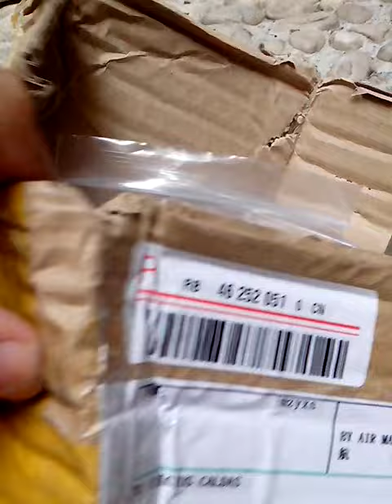#4 Unboxing Spy+ Ken block 2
✰ - Péssimo Vendedor e Produto - (Deveria ser expulso)
✰✰ - Regular Vendedor e Produto - (Deveria ser punido)
✰✰✰ - Bom Vendedor e Produto - (Precisa melhorar)
✰✰✰✰ - Ótimo Vendedor e Produto - (Pequena Falha)
✰✰✰✰✰ - Excelente Vendedor e Produto - (Recomendadíssimo)

Avaliação: ✰✰✰✰✰ - Excelente Vendedor e Produto.